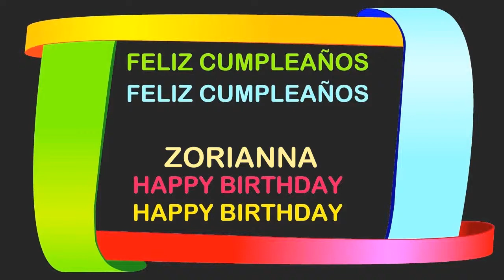Zorianna Birthday Postcards & Postales - Happy Birthday